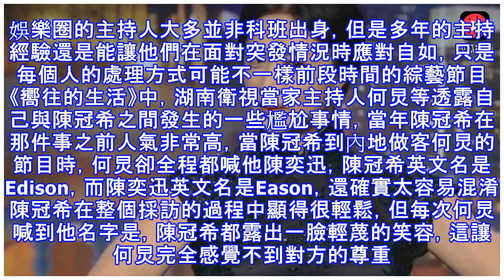金星上《非常靜距離》，李靜卻一臉嫌棄，金星8字讓李靜下不來臺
就算是最知名的娛樂主持人，很多時候也難免會犯錯，造成與嘉賓之間的一些狀況。娛樂圈的主持人大多並非科班出身，但是多年的主持經驗還是能讓他們在面對突發情況時應對自如，只是每個人的處理方式可能不一樣前段時間的綜藝節目《嚮往的生活》中，湖南衛視當家主持人何炅等透露自己與陳冠希之間發生的一些尷尬事情，當年陳冠希在那件事之前人氣非常高，當陳冠希到內地做客何炅的節目時，何炅卻全程都喊他陳奕迅，陳冠希英文名是Edison，而陳奕迅英文名是Eason，還確實太容易混淆 陳冠希在整個採訪的過程中顯得很輕鬆，但每次何炅喊到他名字是，陳冠希都露出一臉輕蔑的笑容，這讓何炅完全感覺不到對方的尊重。於是在採訪結束後，何炅找...